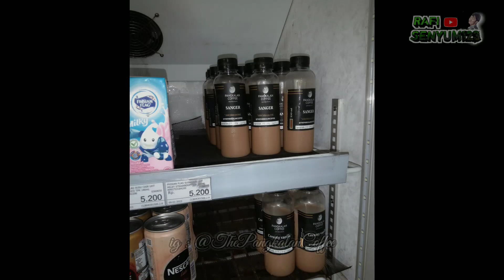Kimong Naik Jabatan Menjadi Barista Pangkalan Coffee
dulu tukang masak lalu jadi waiter dan sekarang kimong jadi barista kelas atas